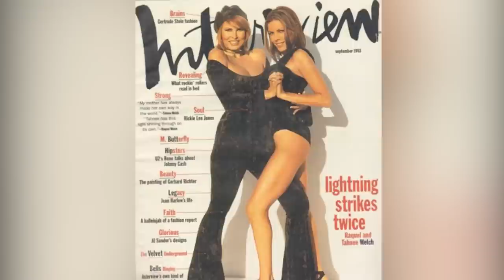Where Is Raquel Welch's Daughter Tahnee Now?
In the '80s and '90s, Tahnee Welch appeared in big films like "Cocoon" — then she disappeared. So what has Raquel Welch's daughter been up to lately?